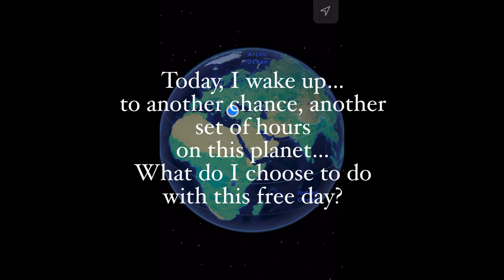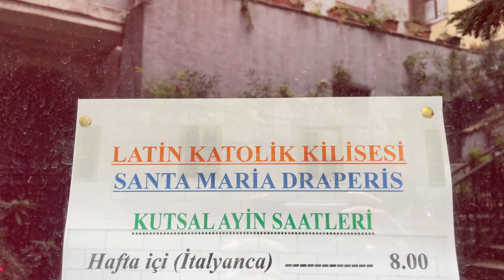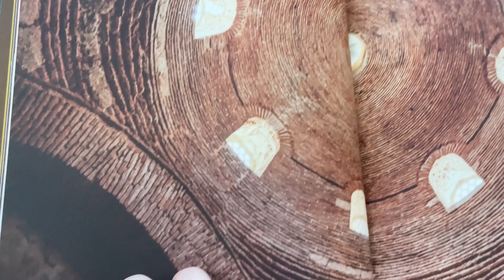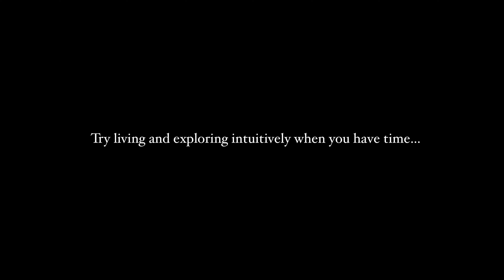Following my Intuition for an entire day⭐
A Day of Pings / In the flow, following my Intuition for an entire day ⭐

FAQ

Welcome! I’m Capucine, a former photojournalist, turned Reiki Master Teacher. I started following my inner guidance and recording meditations and providing reiki sessions until I started Reiki School.

I’m from France & currently living between Paris, France & Istanbul, Türkiye.

What are your big 3: Sun, Moon, Rising?
I’m a Scorpio with a Sagittarius Moon & a Virgo Rising.

Where can I book a 1:1 session?

Where can I learn more from you?
I’m creating my dream online space for research and experiencing the divine. I teach reiki, light language and chakras activations in my School.
My School is available to you for 34 euros a month.

If you feel like sharing my videos on your social media, you’re heaven sent!
Make sure to tag me so I can personally thank you.